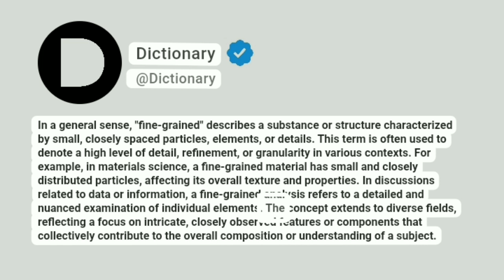Fine-grained Meaning In English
In a general sense, "fine-grained" describes a substance or structure characterized by small, closely spaced particles, elements, or details. This term is often used to denote a high level of detail, refinement, or granularity in various contexts. For example, in materials science, a fine-grained material has small and closely distributed particles, affecting its overall texture and properties. In discussions related to data or information, a fine-grained analysis refers to a detailed and nuanced examination of individual elements. The concept extends to diverse fields, reflecting a focus on intricate, closely observed features or components that collectively contribute to the overall composition or understanding of a subject.